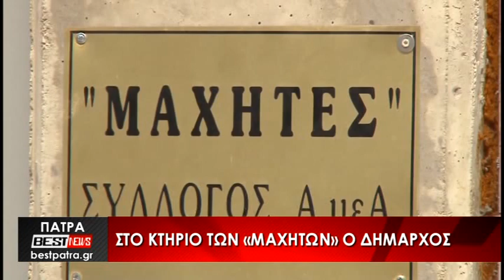Στο κτήριο των "Μαχητών" ο Δήμαρχος - Δείτε το ρεπορτάζ